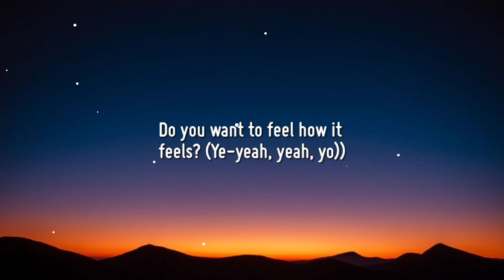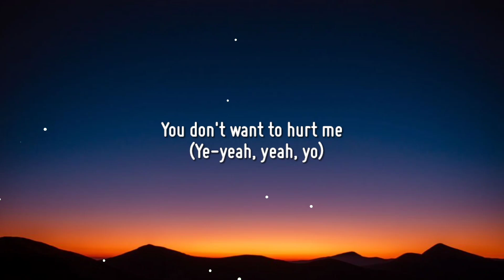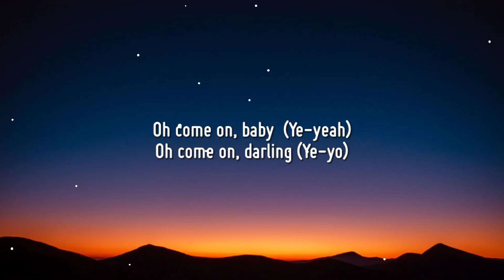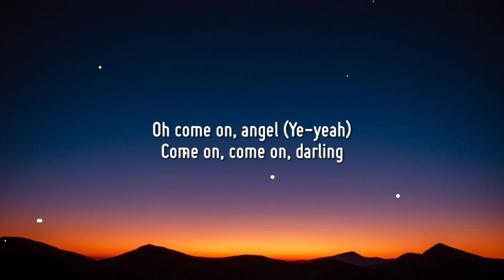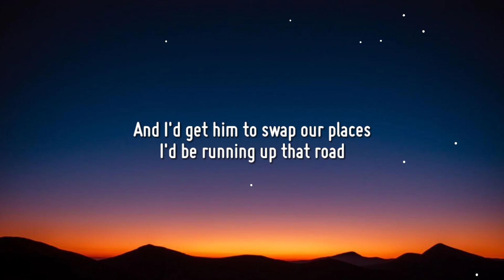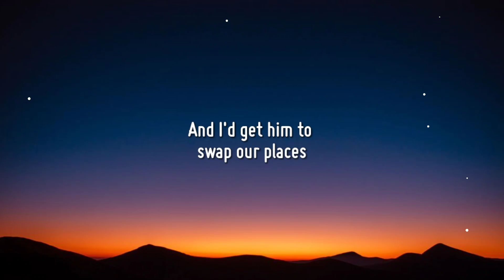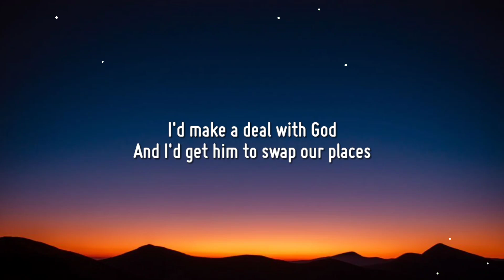Kate Bush - Running Up That Hill (Lyrics) [from Stranger Things Season 4] Soundtrack